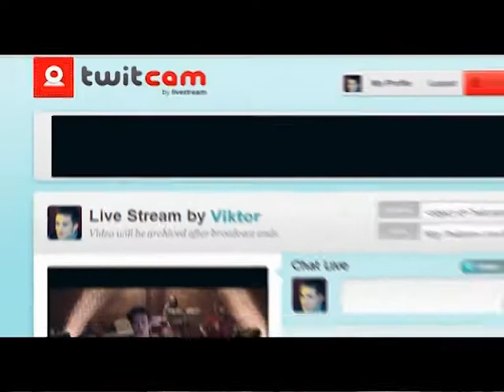Со Виктор Апостоловски за музиката...